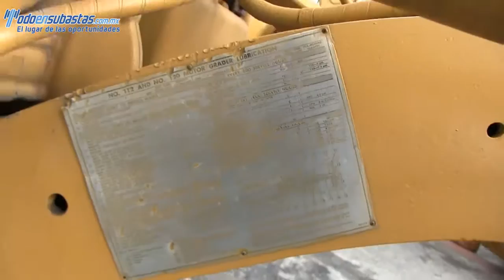10R1562 Caterpillar, Submarca Motoconformadora 120, Modelo 1980